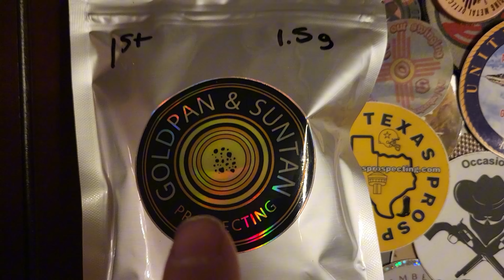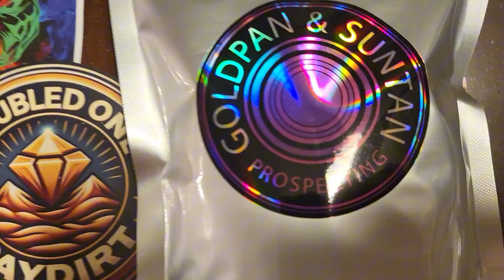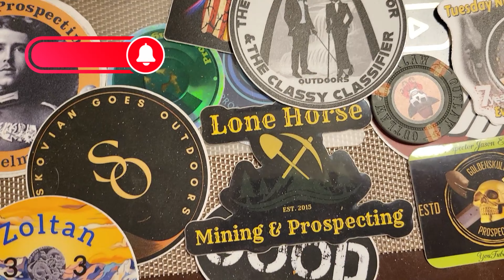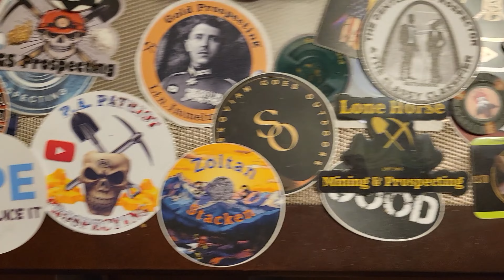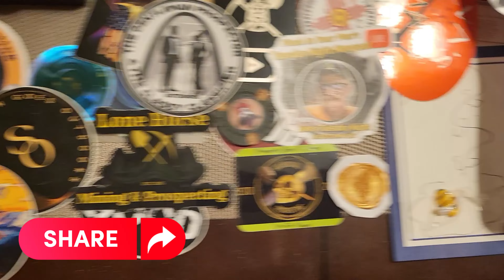2000 Subscriber Celebration!!! Thank YOU!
What an incredible journey it's been! I really appreciate all the support from you guys and gals! Making milestones like this take a lot of work to do and we do really appreciate each and every one of you guys! Good luck everyone!
Any questions or comments can also be sent to . Dont forget, channel stickers are always free around here so if you want one please email an address for me to send them to and Ill get them right out the door!
I sure hope our videos leave you encouraged to brave the outdoors, research how to find the elusive gold, plan your precious time to spend, get out there to get your own adventures started and teach everyone along the way who is willing to learn right along side you! Hope I someday earn your subscription and look forward to helping fellow prospectors learn new gold catching techniques as well as the old tried and true ones!

Goldpan & Suntan